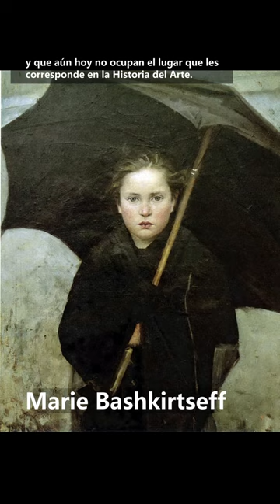PINTORAS famosas del IMPRESIONISMO 👩‍🎨👩‍🎨👩‍🎨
La historia del arte no reconoce aún la dimensión e influencia que ejercieron en el IMPRESIONISMO las mujeres artistas. Un pequeño homenaje para no rescatarlas y no dejarlas en el olvido.